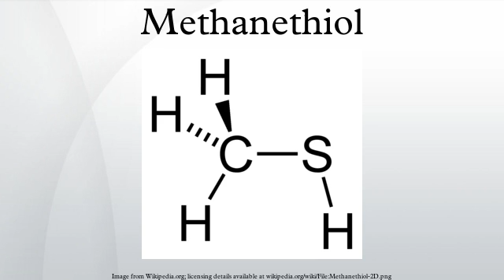Methanethiol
Methanethiol /ˈmɛθeɪnˈθaɪɒl/ (also known as methyl mercaptan) is an organic compound with the chemical formula CH